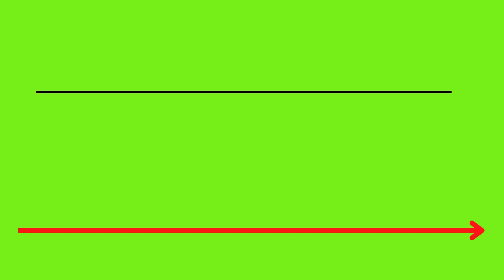PAAGAL BETA KI SADHI PART 9 | पागल बेटा की साधी Srimanta Kids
PAAGAL BETA KI SADHI  PART 9 | पागल बेटा की साधी
bittu chudel comedy
funny comedy
bittu
bittu comedymummy papa comedy
school comedy
school jokes
desi comedy videos
make jokes
jokes
top videos
baap beta comedy
comedy scenes
topa cartoon
comedy cartoon videos
hindi jokes
Srimanta Kids